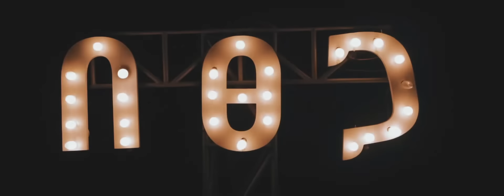እንዲሁ በፀጋ / እንዲሁ በነፃ// best Ethiopian Amharic song 2022 || Elora Gospel Singers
Reuploading and anauthorized distribution of this content is strictly prohibited copyrighted to @abrahamhalakeofficial2467